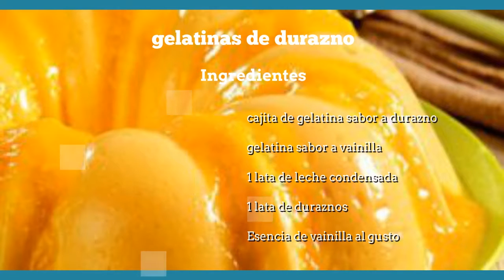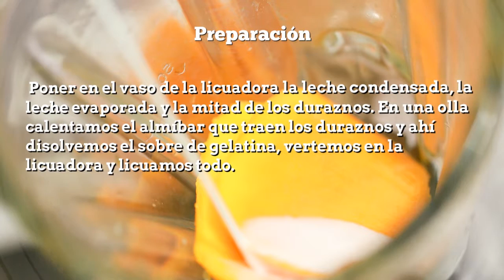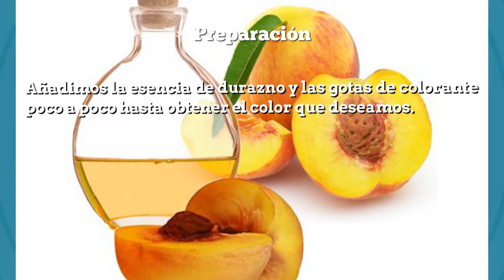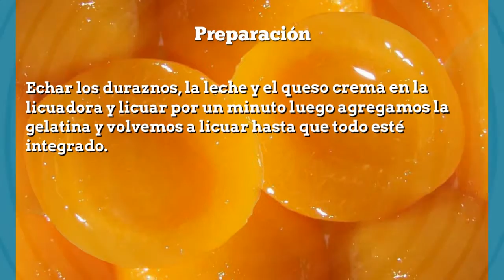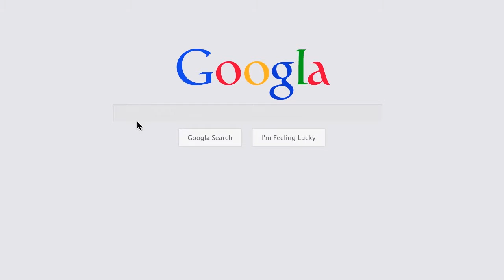RICAS RECETAS DE GELATINAS DE DURAZNO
Si te gustan las frutas y quieres combinarlas con gelatina, aquí te enseñamos unas ricas recetas de gelatinas de durazno, en este caso escogimos el durazno pero puede ser la fruta que mas te guste, solo debes seguir los mismo pasos. espero sea de tu agrado y te ayude mucho.